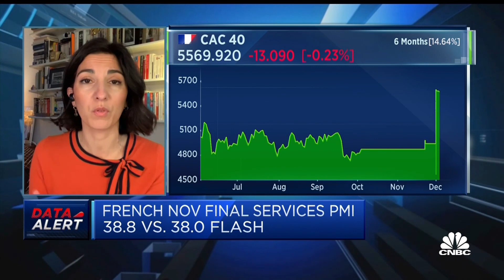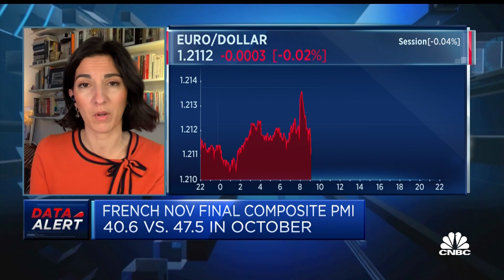French and Spanish economies see cautious optimism amid vaccine developments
CNBC's Charlotte Reed discusses the French and Spanish economics and the impact of the coronavirus pandemic and vaccine developments.